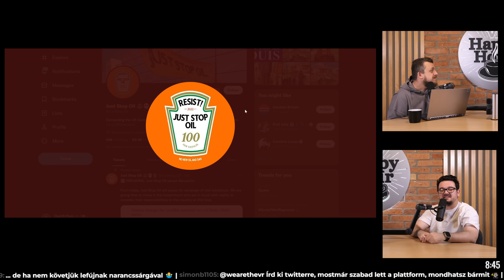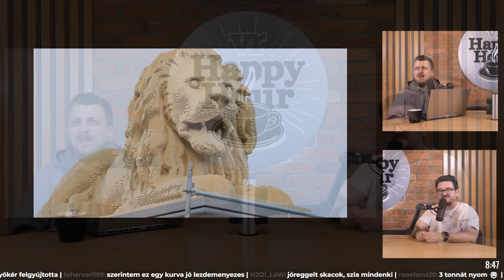Stresszlevezetés & 8 dodó | TheVR Happy Hour #1293 - 11.02.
Időbélyegek
00:00:00 - Bevezetés
00:04:47 - Rolex üzletet támadtak az ökoterroristák
00:14:27 - Lego oroszlán
00:19:47 - Feszültség és stressz feldolgozása
00:23:38 - Stresszlevezetés mint üzleti lehetőség
00:29:33 - Fizetős Twitter
00:39:41 - Hírforrás és kapcsolattartási platform a Twitter
00:44:47 - Legkövetettebb emberek és a politikai fiókok
00:56:48 - Újabb Fake Info
00:58:25 - Outlast fejlemény
00:59:25 - God of War: Rangarök-re várva
01:01:31 - Befejezés